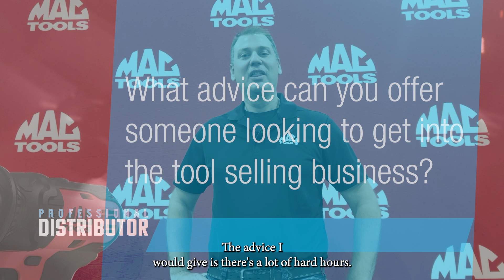On the Show Floor: An interview with Mac Tools Distributor Shaun Arcand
The Mac Tools Fair took place February 16-18 in Dallas. Emily Markham, editor of Professional Distributor magazine, spoke with attendees to learn more about why they became mobile tool dealers, what they love about selling tools, and some tips for success. Get more exclusive content for mobile tool dealers